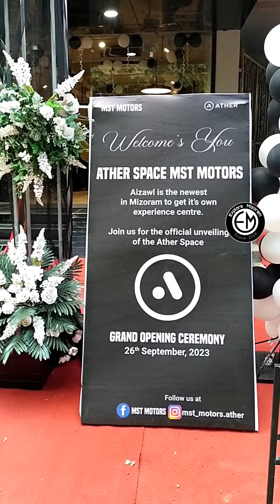Ather in Aizawl